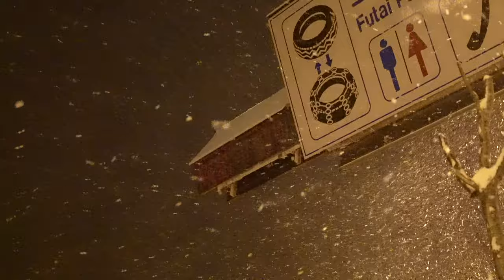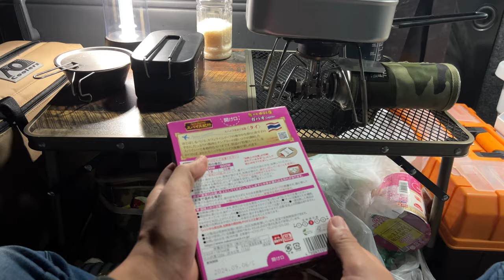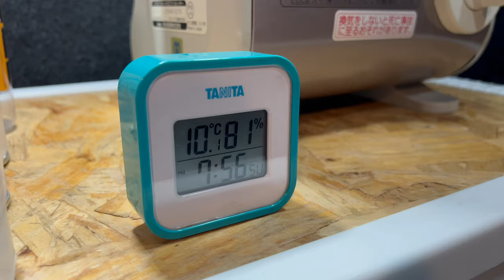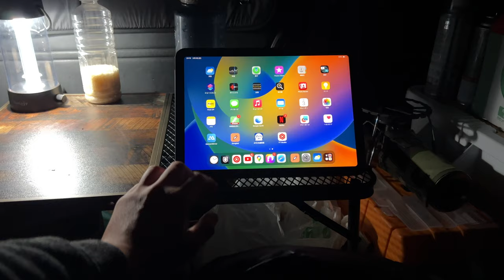【吹雪の車中泊】大寒波に襲われた豪雪地帯で暖かくて快適な夜の過ごし方/軽自動車で車中泊（27）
この日は白鳥を撮りたくて前日のキャンプ地から100km以上離れた湖まで足を運んだんですが、準備万端にして撮影しようと思ったら白鳥はもう既に大多数がシベリアに帰ってしまっていました、、、
話を聞くとどうやら白鳥飛来のピークは2月初旬までらしいです。
シベリアまで行く元気はないのでまた来年リベンジします。
さて今回は日本で最も積雪量の多いエリアでの車中泊です。
今年は暖冬と言われていましたが雪の降るところにはちゃんと降るみたいですね！
寝る前のリラックスなどに是非ご活用ください（笑）

動画内で使用している道具はこちら（過去の動画で使用している道具も含みます。）

【寝具】

THERMAREST(サーマレスト) アウトドア マットレス

FIELDOOR 車中泊マット

Fengzel Outdoor マミー型 寝袋 ダウン90% 400-2500g高級ダウン詰め

WAQ RELAXING CAMP PILLOW waq-rcp1 キャンプまくら

Soomloom マミー型 高級ダウン650FP寝袋

【調理器具】

UJack(ユージャック) チタンカトラリーセット

nalgene(ナルゲン) カラーボトル 広口1.0L

nalgene(ナルゲン) カラーボトル 広口1.5L トライタンボトル

ソト(SOTO) レギュレーターストーブST-310＋専用アシストセットST-3104CS

CHUMS(チャムス) ホットサンドウィッチ クッカー

SOTO(ソト) トーストサンドパン ST-951

スノーピーク(snow peak) チタン シェラカップ

FIELDOOR チタンケトル

AO Coolers(エーオークーラーズ) 12パック キャンバス ソフトクーラー

《コーヒー用具》

スノーピーク(snow peak) フォールディングコーヒードリッパー CS-113

スノーピーク(snow peak) コーヒーミル

【照明器具】

ランタン, Beszing ledランタン

コールマン ランタン ハンギングEライト

IMALENT MS03 懐中電灯 高輝度 13000ルーメン

Lanktoo LEDランタン 充電式10400mAh

FunLogy Lantern（ランタン/LEDランタン）

【ゲーム機】

Nintendo ニンテンドー クラシックミニ スーパーファミコン

GUERMOK USB 3.0 HDMI to USB C オーディオ キャプチャ カード
※ iPadで動作させる場合、別途こちらのパーツが必要です。

【その他】

FLEXTAILGEAR TINY PUMP 携帯式エアーポンプ

タニタ 温湿度計 時計 カレンダー 温度 湿度 デジタル 壁掛け 卓上 マグネット ブルー TT-558 BL

ANAheim×TRUST THOR LARGE TOTES with LID [53L/本体ホワイト×文字ブルー]

[クイックキャンプ] アウトドア ハーフスチール 焚き火テーブル 60×40cm

イワタニ 日本製 カセットガス ストーブ 風暖

ハイゼットカーゴ 321/331系 車用カーテン サンシェード 車中泊 カーフィルム フロント用

ハイゼットカーゴ 321/331系 車用サンシェード カーテン 車中泊 カーフィルム リア用

【撮影機材】

ソニー/ミラーレス一眼カメラ/α7C/ILCE-7C

・レンズ
ソニー 広角ズームレンズ FE PZ 16-35mm F4 G SELP1635G

・マイク
ソニー カメラ用マイク ECM-G1

・三脚
Velbon 小型トラベル三脚 UT-43II

・POV撮影用カメラ

・POV撮影用カメラマウント
バイトマウント ASLBM-002

・POV撮影用カメラマイク
Saramonic SmartMic DI Mini

※ドローン撮影について
撮影されたドローン映像は法的な手続きに則って撮影されたものです。日本国内でのドローン撮影には所定の手続きを踏む必要がありますのでご注意ください。